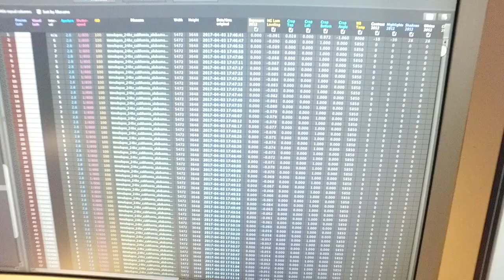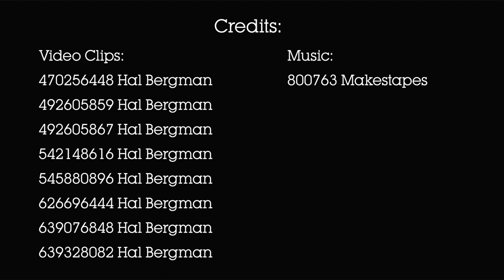Getty Images | iStock Contributor Interview: Hal Bergman